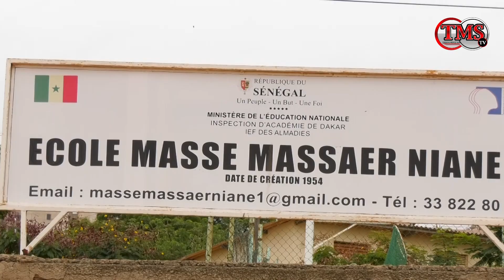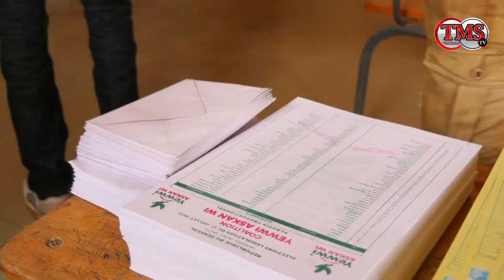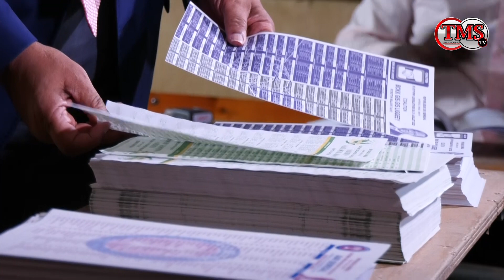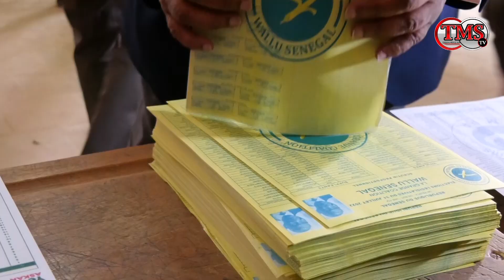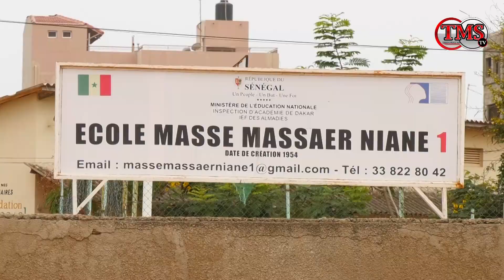Législatives 2022:vote mouvementé du président Abdoulaye WADE